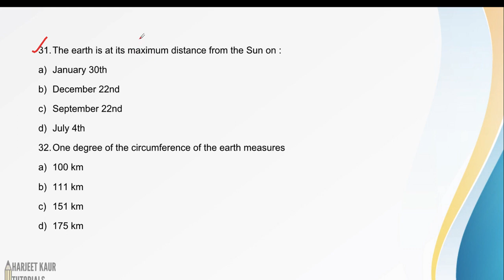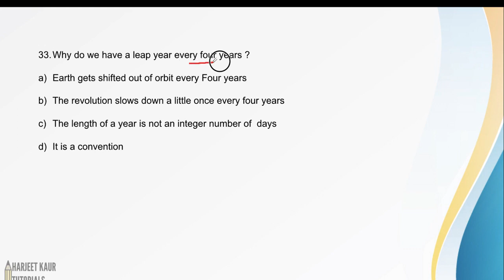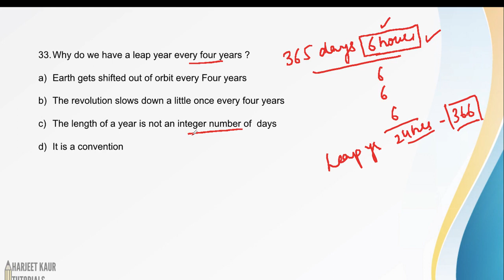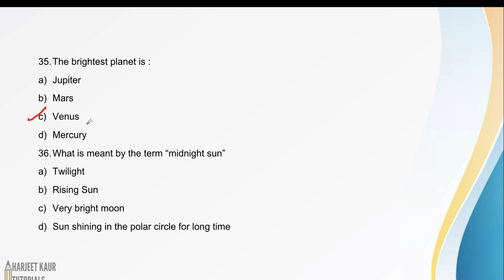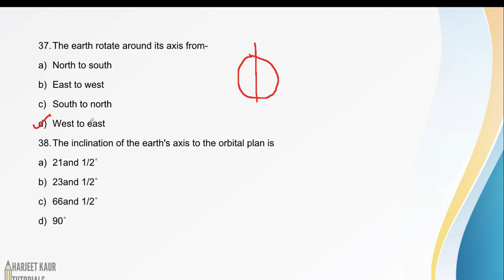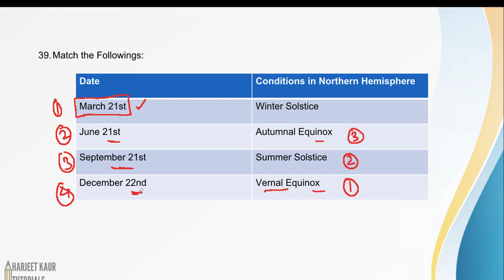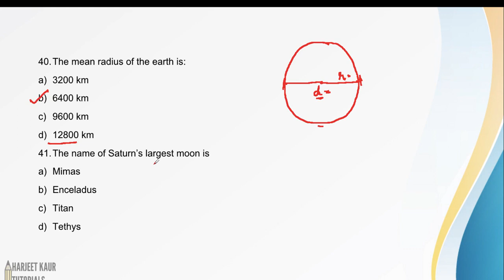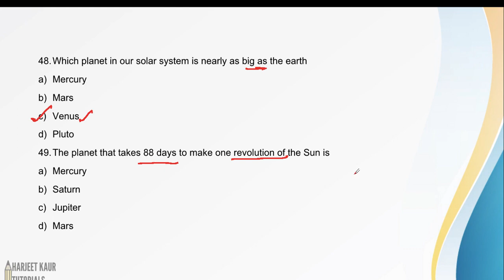(V-2)Lucent MCQ Geography : Our Universe(P2)Objective Questions with Detailed Explanation ForSSC/CDS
Lucent MCQ Objective Questions for Competitive Exams
Geography
Our Universe